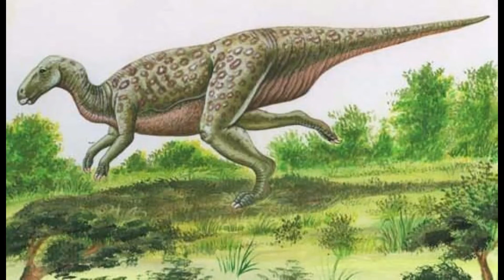Top 20 unbelievable dinosaurs that you've never heard of